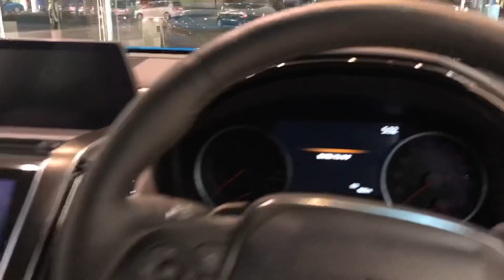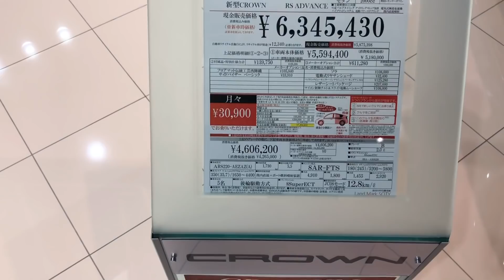НОВЫЙ TOYOTA CROWN S220 из Японии!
Видео из нашей поездки в Японию. Еще больше можно увидеть в Instagram, ссылки ниже.

Будьте в курсе актуальных цен, авто которые покупают наши клиенты по всей России